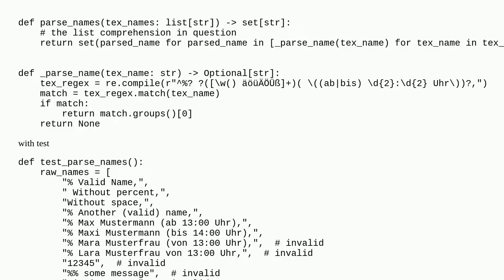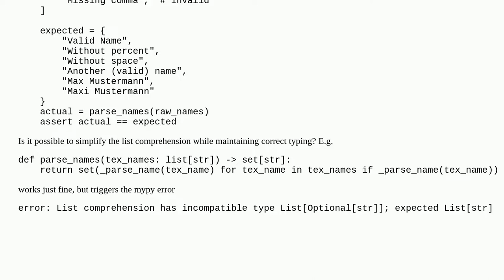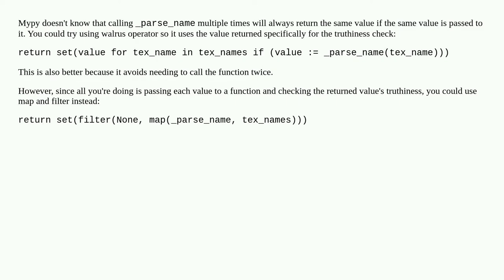Simplify nested list comprehension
A special thanks goes out to the community